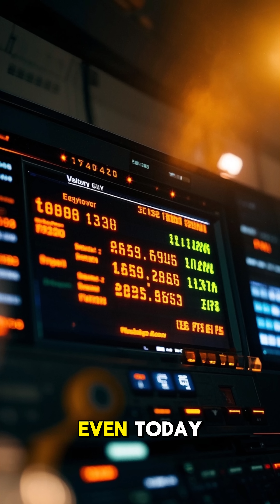Voyager 1: Humanity's Message in a Bottle to the Universe 🌌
Launched in 1977, Voyager 1 is still traveling through space—now in interstellar territory! Explore how this iconic probe changed our understanding of the solar system and carries a message to aliens: the Golden Record. This is the story of the farthest spacecraft ever built.